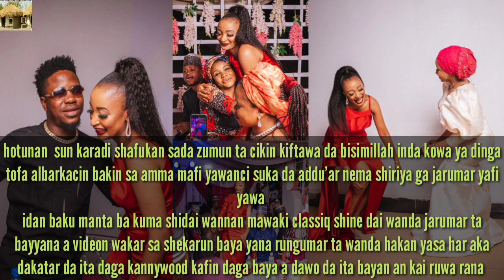Ya kamata mu tausayawa Rahama Sadau inji Datti assalafiy